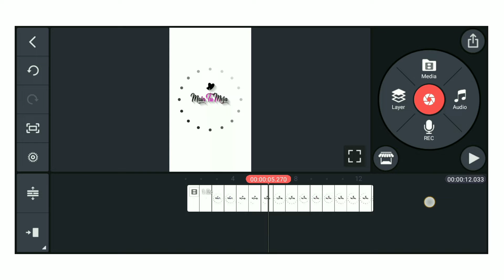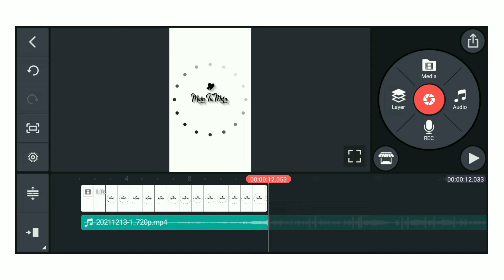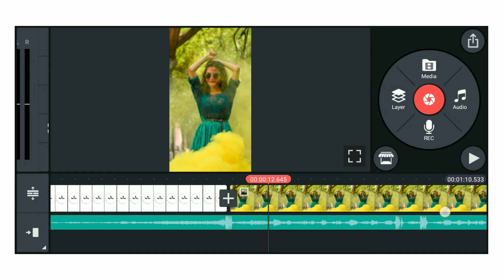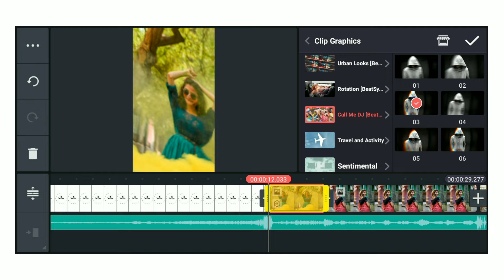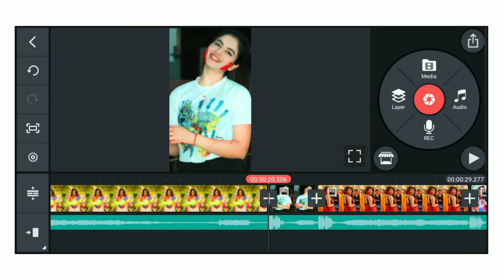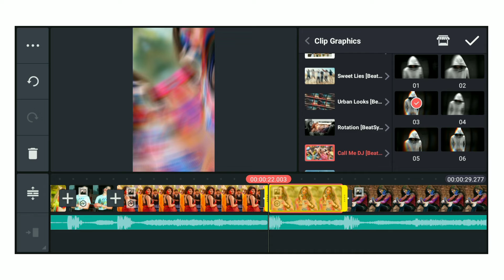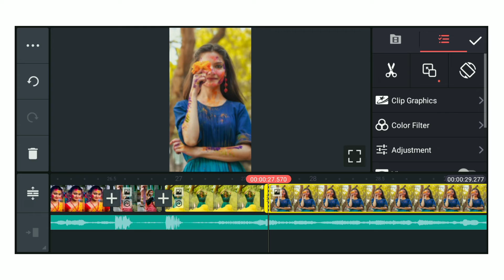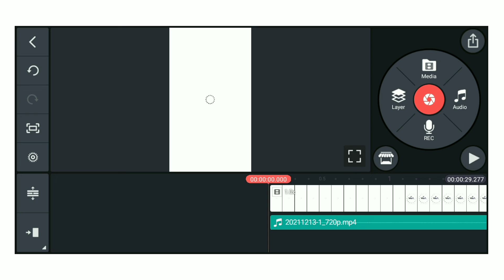Holi Status Editing Kinemaster | Holi Status Kese Banaye Kinemaster se | Holi Status Video